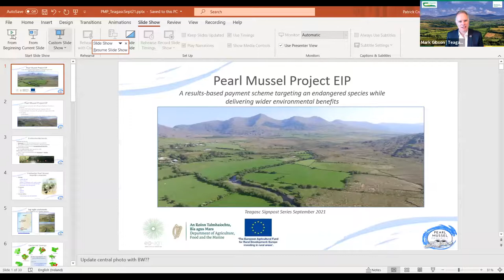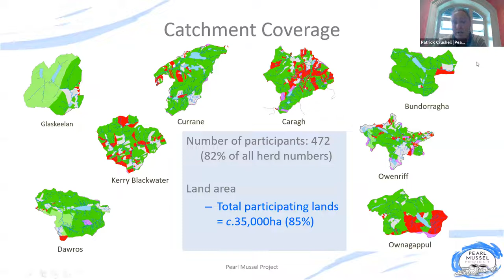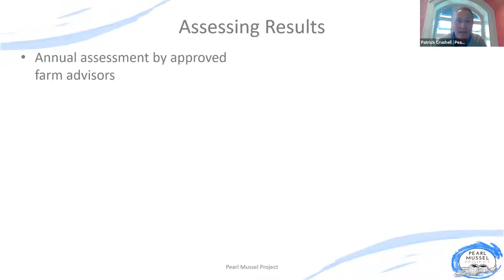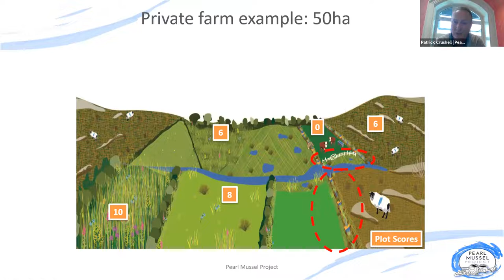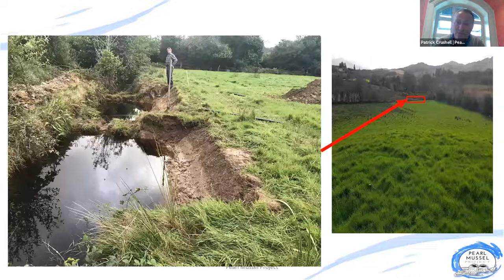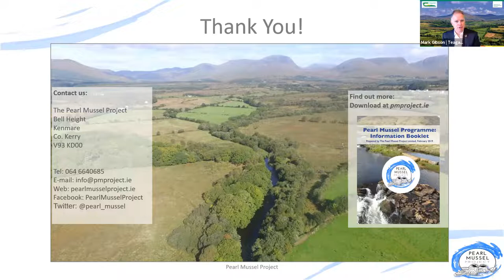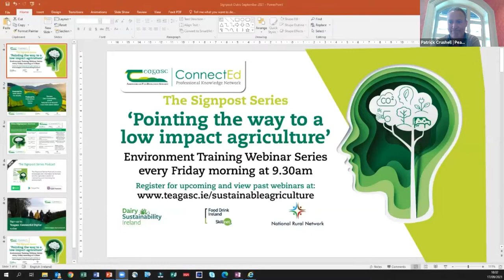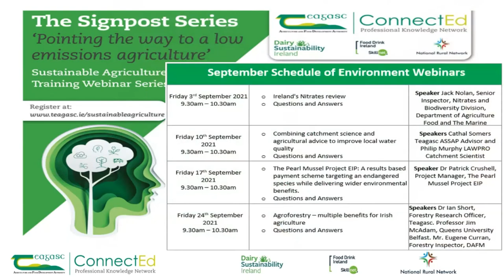The Signpost Series Webinar - The Pearl Mussel Project EIP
On this episode of The Signpost Series, which took place on Friday, 17th September, Mark Gibson, Teagasc ConnectEd Manager was joined by Dr Patrick Crushell, Project Manager, The Pearl Mussel Project EIP to discuss the Pearl Mussel Project EIP: A results based payment scheme targeting an endangered species while delivering wider environmental benefits. A questions and answers session took place at the end of the webinar, which was facilitated by Pat Murphy, Head of Environment Knowledge Transfer Department, Teagasc.